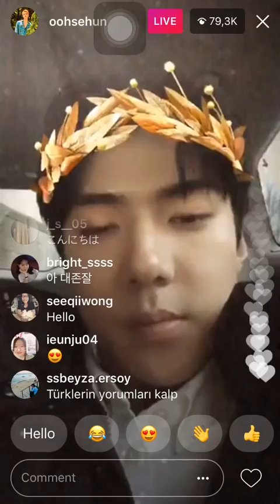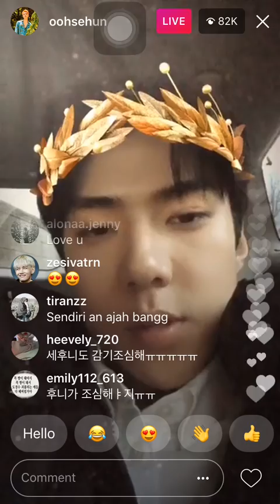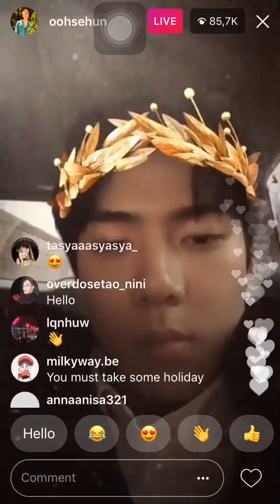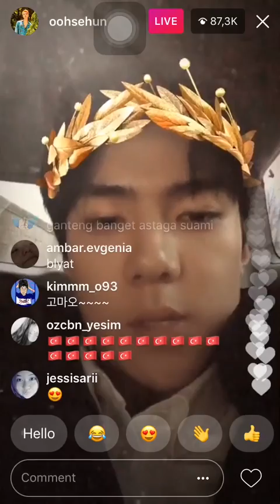171203 EXO Sehun Instagram Live - oohsehun 인스타 라이브